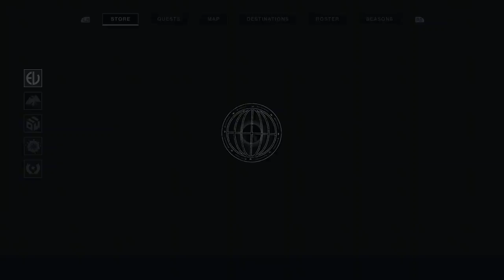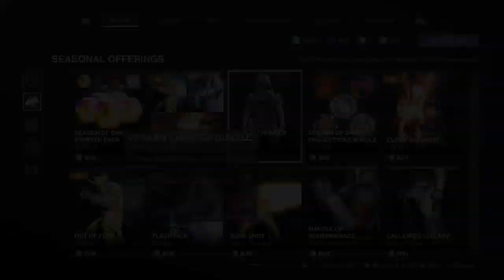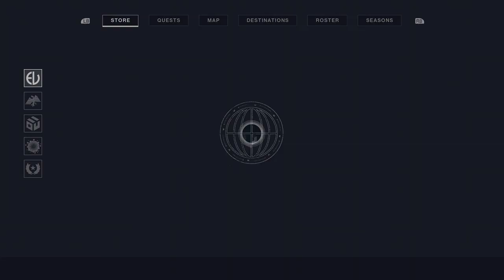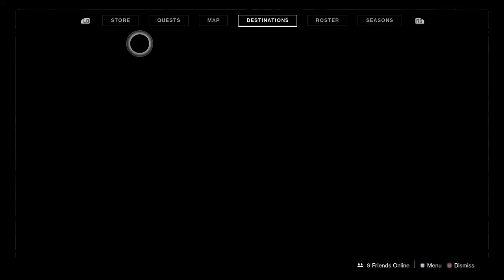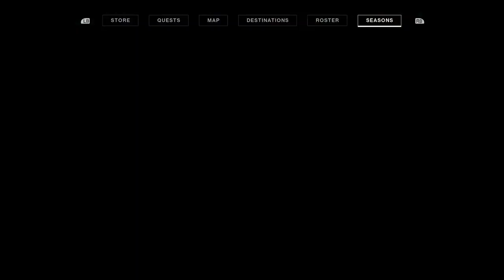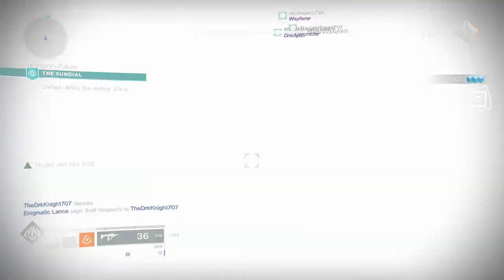Destiny 2 Random Gameplay #292: Season Of Dawn - It's A Real Grind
Fireteam Wild! Destiny 2 Gameplay! I've waited so long for this game! Don't listen to the haters. Play whatever you want to play.
If anyone cares to join the clan Phoenix Defenders feel free to join on any platform. We Welcome All Guardians. :)